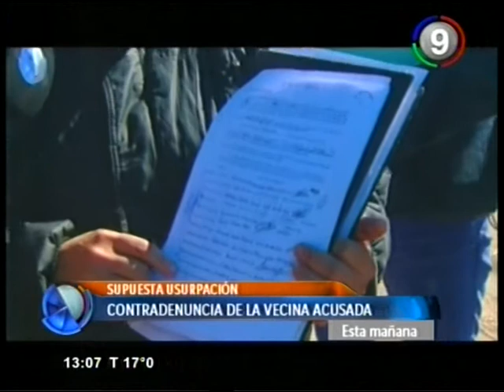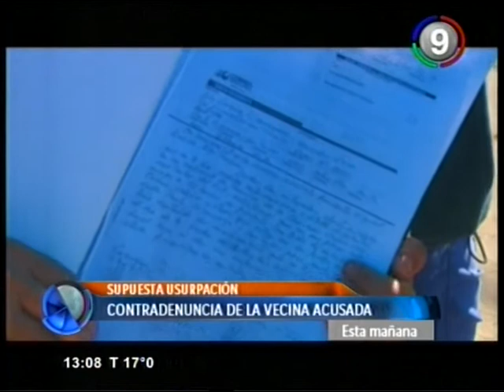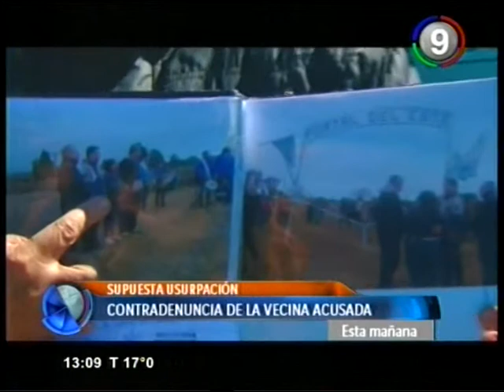Canal 9 Bahía Blanca - Portal del Este vecina acusada se defiende